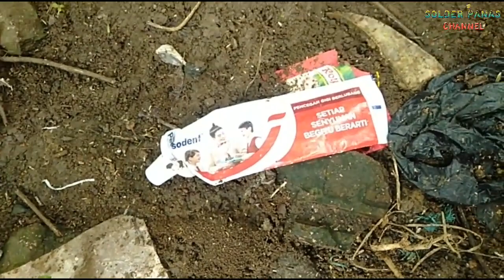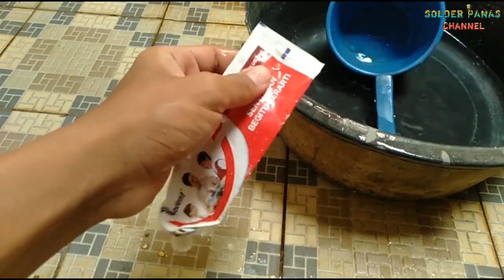IDE KREATIF DARI WADAH PASTA GIGI BEKAS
Semoga bermanfaat